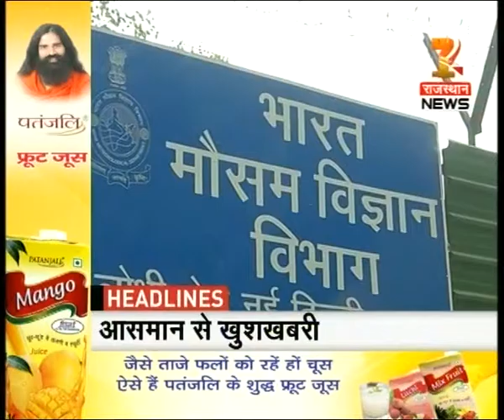Headlines @ 10:00 AM